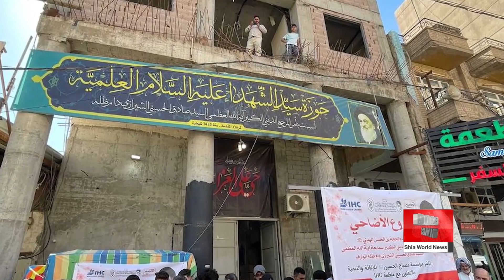Shirazi-affiliated charities launch Annul Sacrifice Project in Holy Karbala, other countries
As part of its Annul Sacrifice Project, the Karbala-based Misbah al-Hussein Foundation for Relief and Development, in cooperation with Imam Hussein Media Group and Imam Hussein International Charity (IHC), slaughtered sheep for the safety of Imam Al-Mehdi, may Allah Almighty hasten his honorable reappearance.
The Foundation said in a statement received by Shia Waves Agency that, "30 animals were slaughtered in Holy Karbala and hundreds others in various Iraqi provinces. Offices of the Foundation in Afghanistan, Pakistan and Syria also carried out similar campaigns."

It pointed out that this project is launched based on the directives and recommendations of the Supreme Religious Authority, Grand Ayatollah Sayyid Sadiq al-Husseini al-Shirazi, to help the needy families.